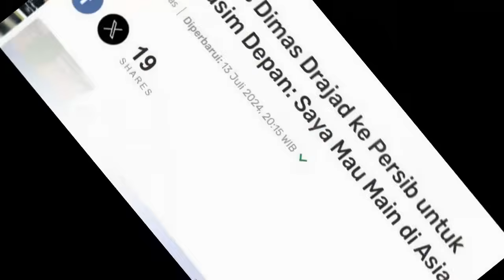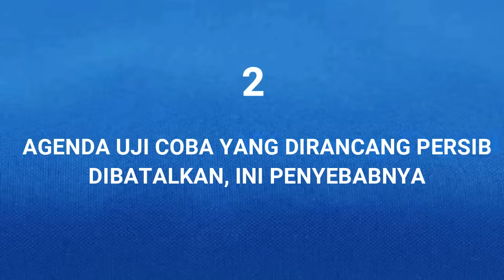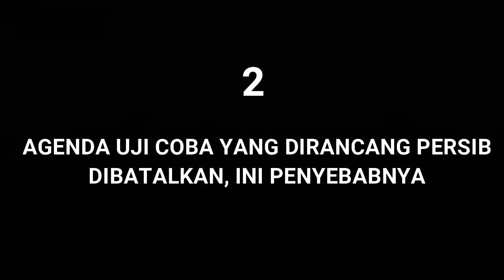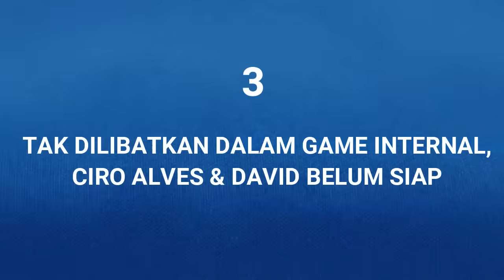😱PENGAKUAN Langsung , Ini Striker Anyar Persib. Uji Coba Persib diBatalkan. Ciro & David Belum Siap